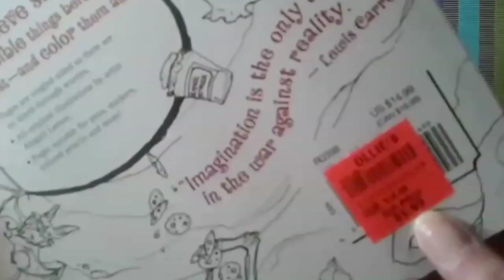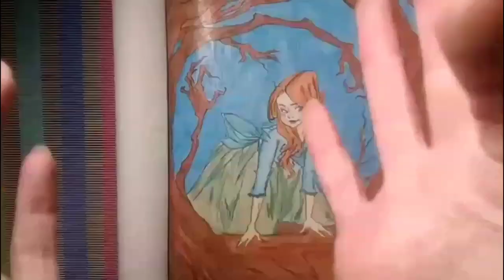alice adventures wonderfilled coloring book📘🖍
Today i am coloring alice's wonderfilled adventures: a curious coloring book 📘🖍 Alice's coloring page ➡️ ⬅️ I hope everyone has a great day or night and remember always be kind ❤